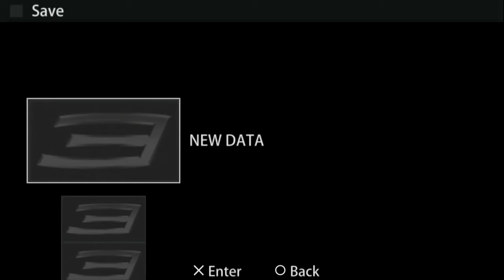Spider Man 3 PSP Part 1 Gameplay Walkthrough